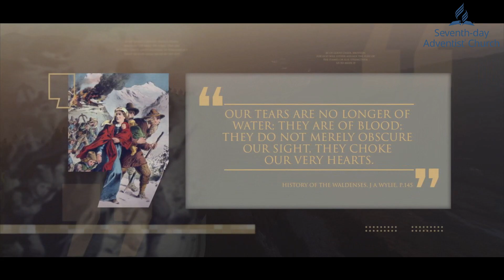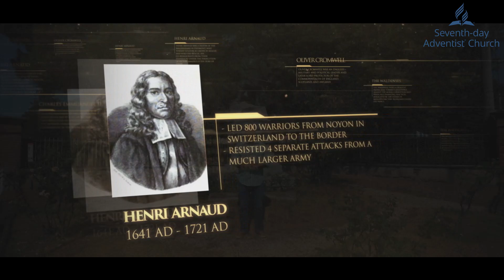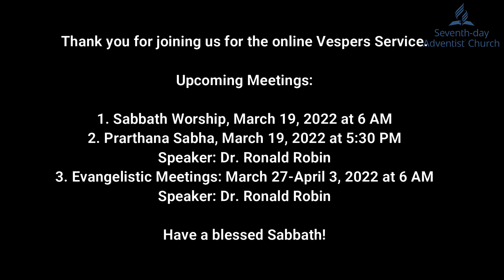Hindi Vespers Service | March 18, 2022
Program Details:

Welcome & Opening Prayer -     Ms. Silvia Singh
Praise & Worship -                       Kolkata Metro Region
Lineage -                                        Mr. Rajan Kerketta
Special Song –                             Mr. Ashith Dass
Message -                                     Mr. Samuel Masih
Closing Prayer -                            Mr. Samuel Masih